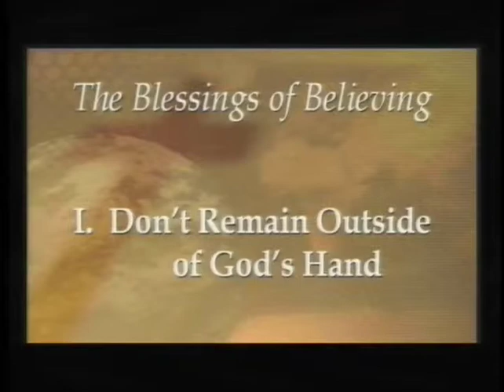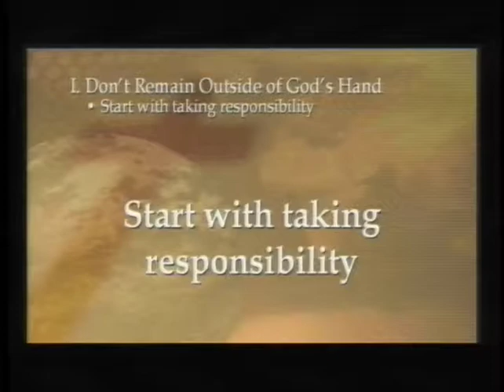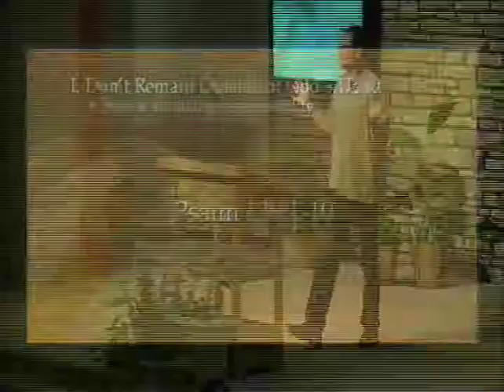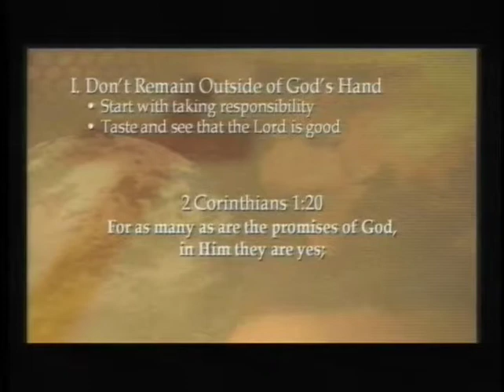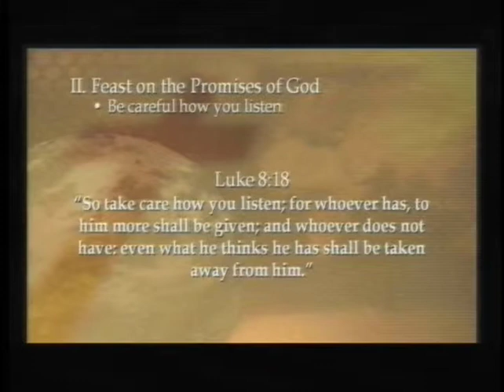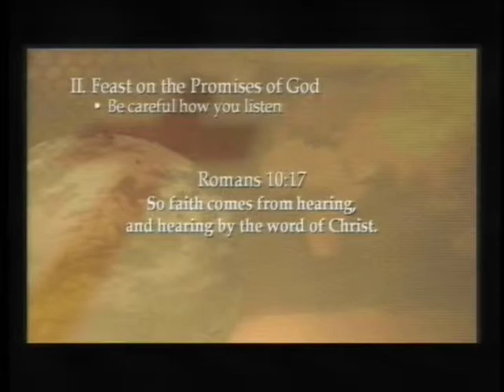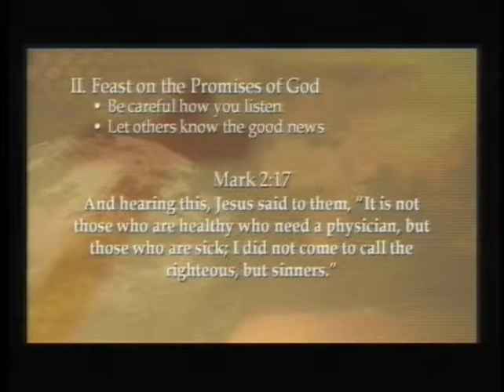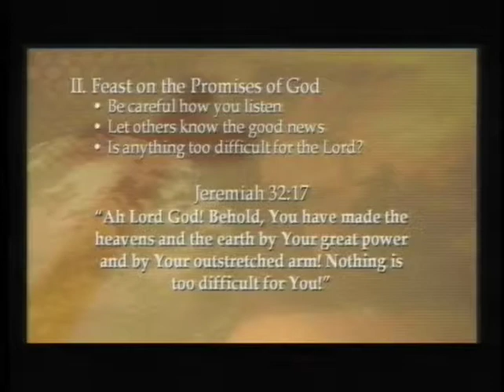2 Kings 6:24-7:20 | Blessings of Believing | Rich Jones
The events of our study today take place in the northern kingdom of Israel. Elisha was the prophet and as we have been studying there have been many examples of the power of God working through Elisha.

What's interesting is that the moral condition of Israel in those days was exceptionally dark. One of the sons of Ahab was reigning as king at this time and he was little better than Ahab who was known for following after other gods. They had turned their back on Jehovah and were going after Molech, the Ashtoreth, Chemosh and others.

But while the nation of Israel had turned their back on God, He was continuing to make Himself known to them by demonstrating his power through Elisha, making known the promises of his Word to them, and giving them the warnings that their unfaithfulness would bring death to the nation.

As we pick up the story in 2 Kings 6, Israel found themselves in battle again with the Syrians and at this point, Syria had the upper hand and had even besieged Samaria, the capital of northern Israel.

Besieging a city was a powerful tactic used in those days to destroy an enemy without risking the lives of the soldiers. And if it was successful, the city would be left intact with only the people destroyed within it.

Things had become so desperate in the city of Samaria that a donkey's head was selling for 80 pieces of silver and two cups of dove's dung was selling for five shekels of silver.

It was in the midst of this terrible famine that God made an unbelievable promise. The famine would end overnight and 2 gallons of flour would be selling for $.65.

But as the story unfolds, it is filled with practical spiritual application and insight for all of us.